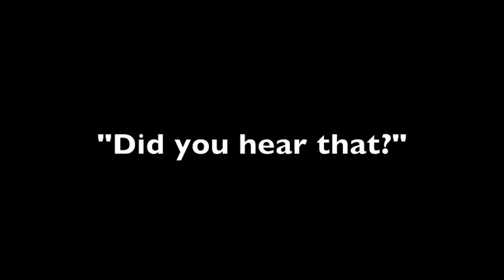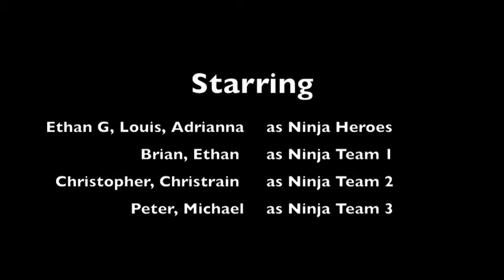The Three Little Ninjas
Today during Action Movie Class we decide to do a Ninja Movie!